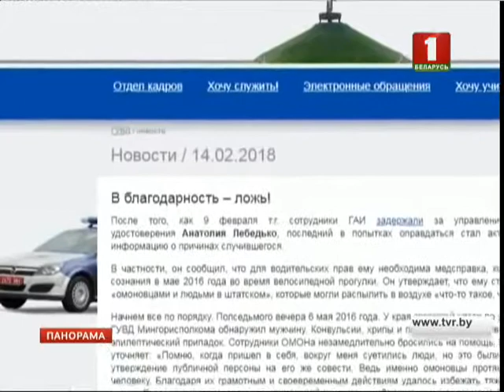Анатолий Лебедько оказался в эпицентре громкого скандала. Панорама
Столичная милиция уличила политика во лжи. В сеть попали кадры, которые опровергают громкие обвинения лидера ОГП в адрес правоохранителей. На видео лидер ОГП не жертва произвола, а очень даже наоборот. Как ОМОН спасал жизнь Лебедько и что получил вместо благодарности - наш следующий сюжет.